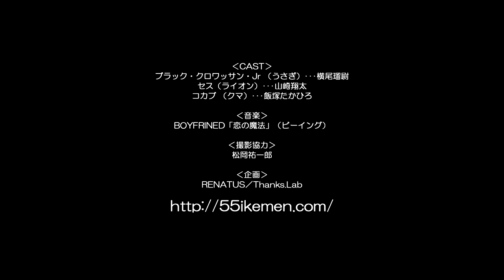「恋の魔法」ダンス動画